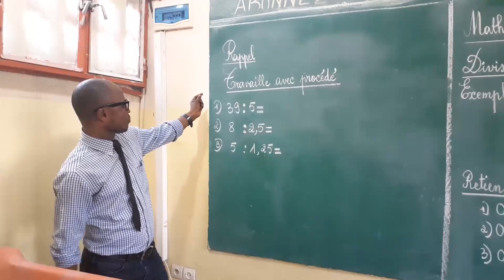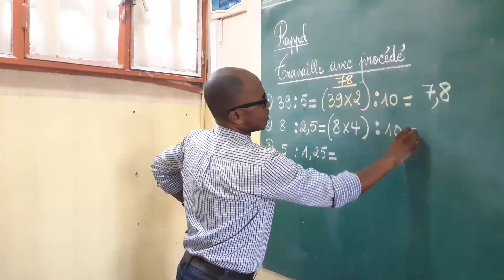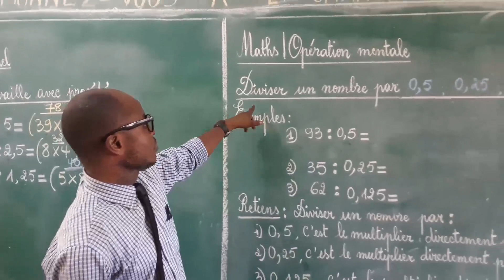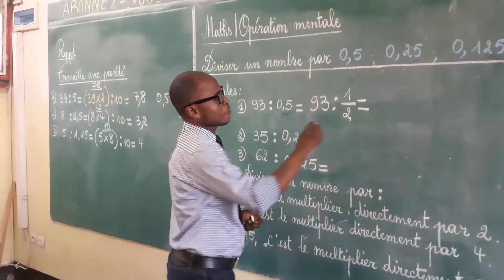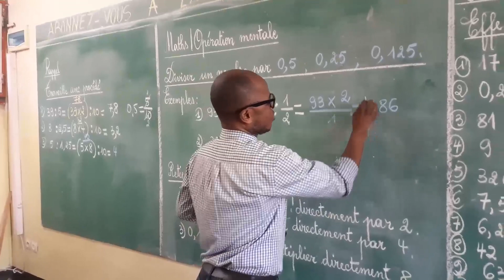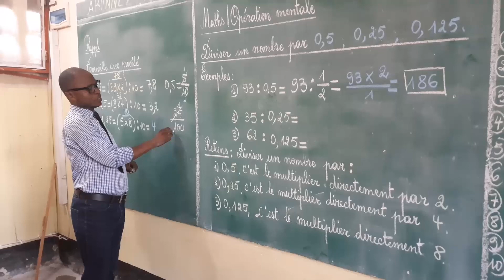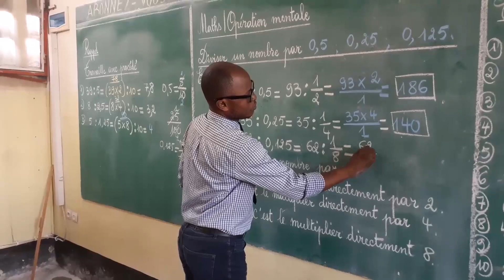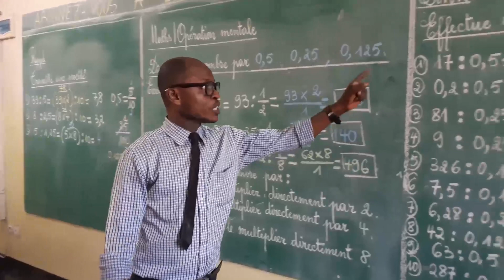LECON 9 MATHS OPER MENTALE DIVISER UN NOMBRE PAR 0,5 0,25 0,125 AVEC Mr VALDO 6eme PRIMAIRE